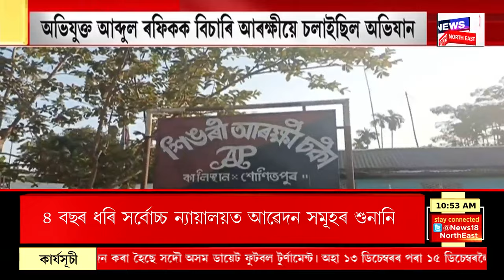BIG BREAKING | বাতিল হ'ব নেকি Article 370? উচ্চতম ন্যায়ালয়ত | আজি SC ত হ’ব চূড়ান্ত ৰায়দান